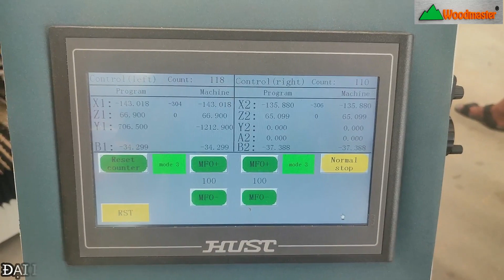MÁY PHAY MỘNG OVAL ÂM DƯƠNG CNC 4 DAO WOODMASTER | WM-D200FR